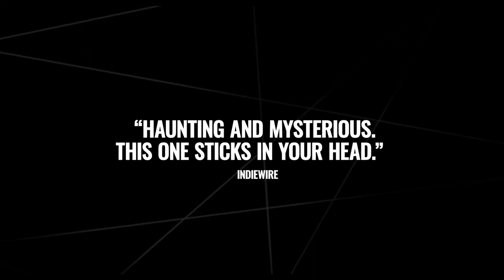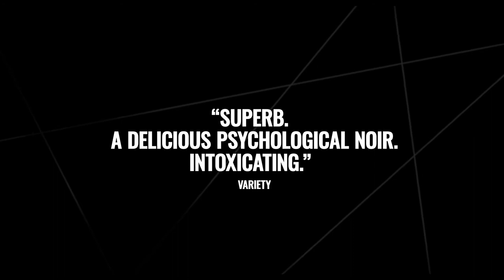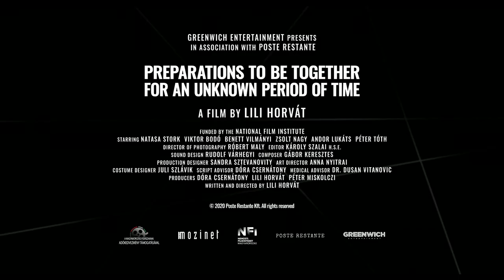PREPARATIONS TO BE TOGETHER FOR AN UNKNOWN PERIOD OF TIME Trailer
Premieres Friday, January 22 in Film Forum's Virtual Cinema

WRITTEN AND DIRECTED BY LILI HORVÁT

Hungary’s official submission for the Best International Film Oscar®, PREPARATIONS… is a psychological mystery set in Budapest. Beautiful young neurosurgeon Marta (an entrancing performance by Natasa Stork) meets another doctor, Janos, at a conference in the U.S., and plans a rendezvous with him at Liberty Bridge, on the Danube. Yet he never shows. She trails him around the streets of Budapest, but when she approaches, his response baffles her: “I don’t know you. This is the first time in my life I’ve ever seen you.” How could this be? She left a cushy New Jersey hospital to return to Hungary to start a new life with him. Did she imagine their romance, and the commitments he made? Is he gaslighting her? In sessions with her therapist, Marta fears she may be losing her grip on reality. But the truth may be more complicated. Shot with an enigmatic visual palette inspired by the work of New York photographer Saul Leiter, PREPARATIONS… confronts our expectations and the role of our imagination when in love. “Superb. Slippery, supple and sinuous, Hungarian director Lili Horvát’s deliciously reworked psychological noir is a spiral staircase, polished to a glossy shine, down which unreliable motivations, self-delusions and romantic obsessions tumble in gorgeous 35mm.” – Jessica Kiang, Variety

HUNGARY     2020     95 MINS.     IN HUNGARIAN WITH ENGLISH SUBTITLES     GREENWICH ENTERTAINMENT

Virtual Cinema program supported by the Robert Gore Rifkind Foundation.​​​​​​​​​​​​​​